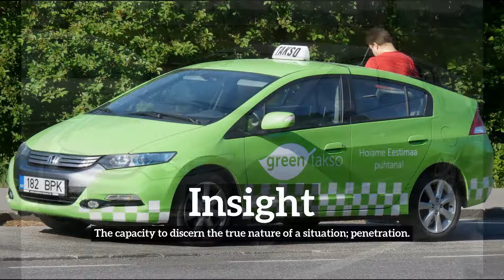What is Insight? | How Does Insight Look? | How to Say Insight in English?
Learn how to pronounce insight with Imago Spectrum.

Imago Spectrum allows you to easily memorize common English words and phrases by joining visual and auditory learning environments into a short video. Focus on the images and repeat insight several times for best retention results.

In this video we are speaking the word, "insight". Do take note of how insight is spelled.
The definition of insight is listed below the word in the video.
Insight:  The capacity to discern the true nature of a situation; penetration.